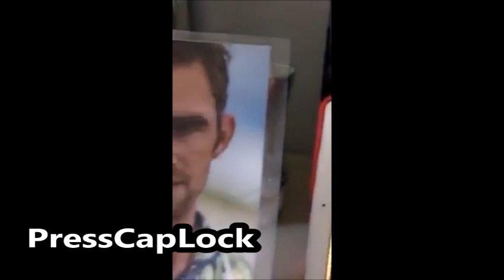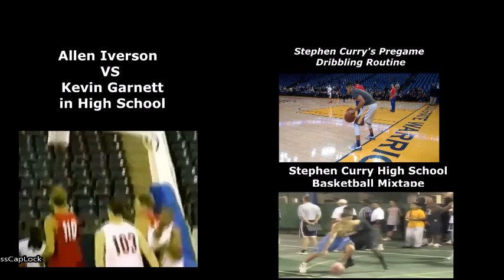Richard Jefferson CLOWNS Teamates Lebron and Kevin Love on Snapchat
Richard Jefferson is probably not the first person who would come to mind for being the snapchat king. Well, it turns out, off the court he's hilarious. And he's showing that off in amazing Snapchat videos where he carries around an embarrassing picture of Kevin Love that he treats like a person. But don't think that only Jefferson is getting into the act. His Snapchat shows the Cavs have slightly better chemistry than has been rumored. Everyone seems to love Little Kev, including LeBron himself, who would never tweet passive-aggressive things about this little guy: